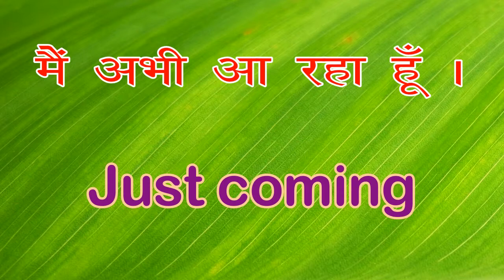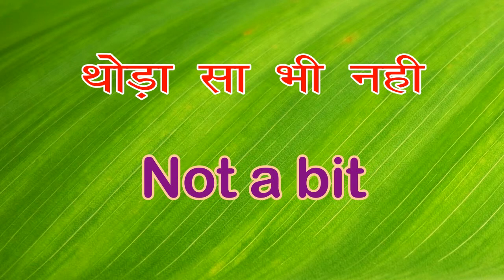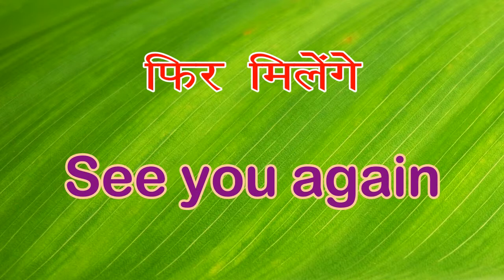How to speak english with kids PART 4